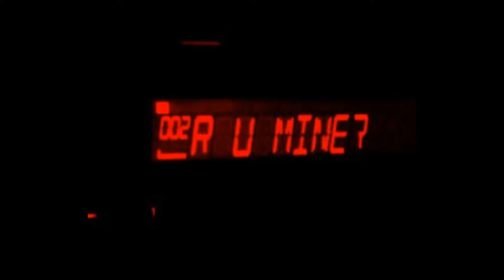Arctic Monkeys - R U Mine? (slowed)